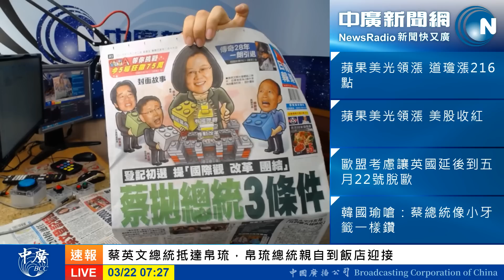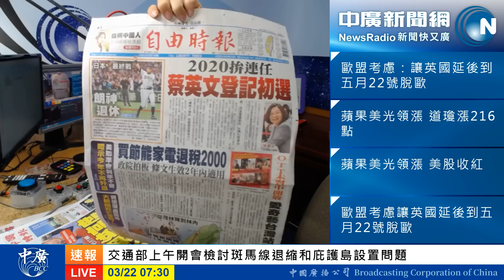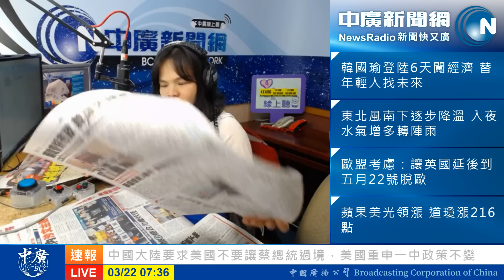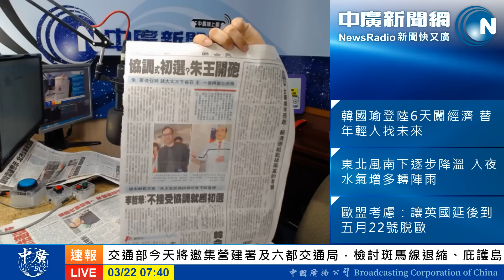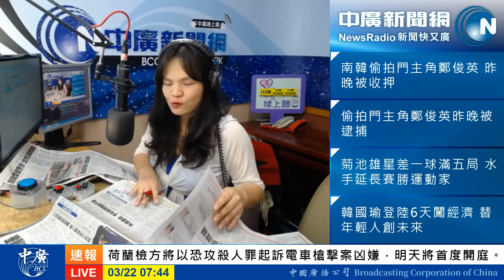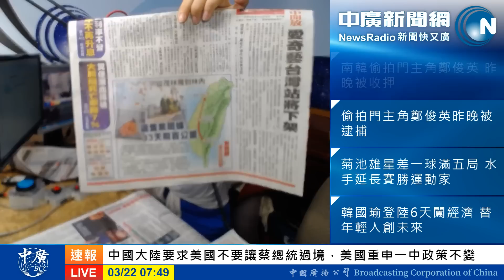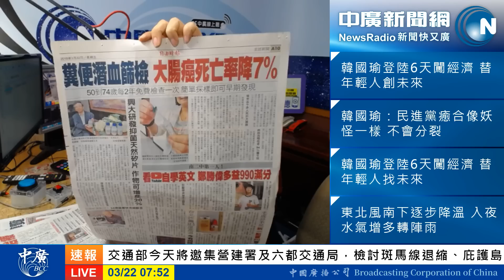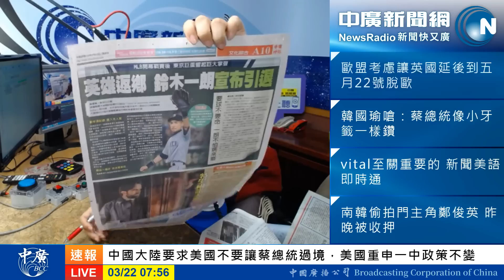韓國瑜今訪陸港澳│韓決定一戰？示警民進黨癒合力像妖怪│蔡拋總統3條件:國際觀 、改革、團結│賴清德288字解釋務實台獨 台灣自己當家作主【中廣35分鐘早報新聞201903022】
韓國瑜想選總統？

蔡英文拋台灣總統3條件:
有國際觀、推動改革、團結黨內。

韓國瑜辣嗆小英
當總統的條件只有8個字：
台灣安全、人民有錢，
其他都是空談。

韓示警國民黨整合是「大是大非」
還說民進黨不會分裂，
初選過程後很快就癒合了，
「民進黨癒合力就像妖怪一樣，等著看！」

賴清德288字解釋何謂務實台獨工作者：

台獨，台灣已獨立的簡稱，
就是「台主」，台灣自己當家作主，
捍衛台灣民主。